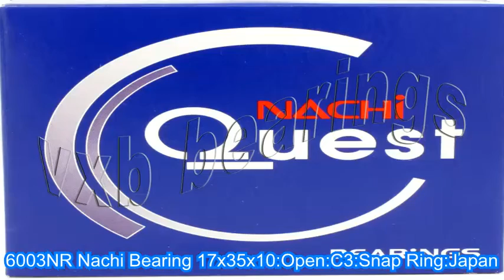6003NR Nachi Bearing 17x35x10:Open:C3:Snap Ring:Japan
6003NR Nachi Bearing 17x35x10:Open:C3:Snap Ring:Japan